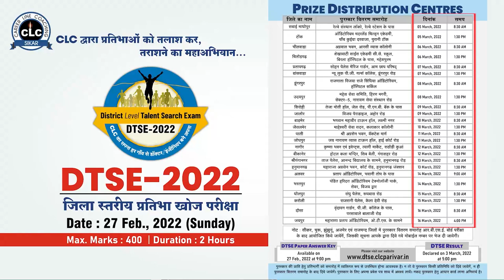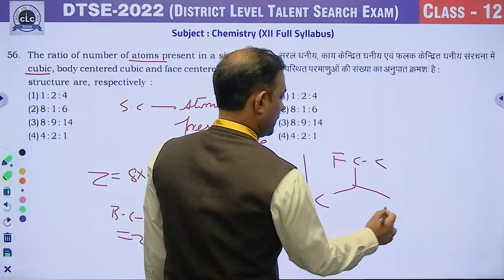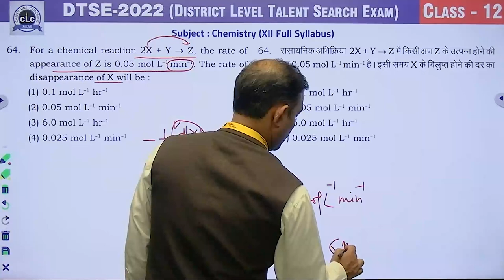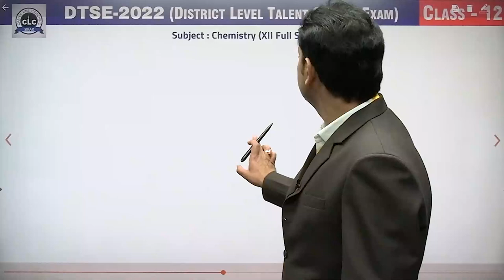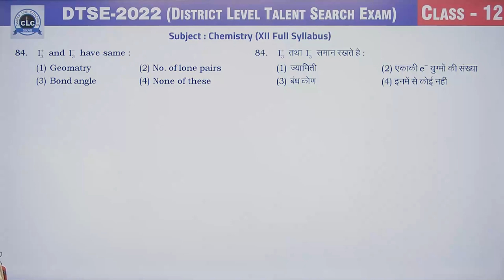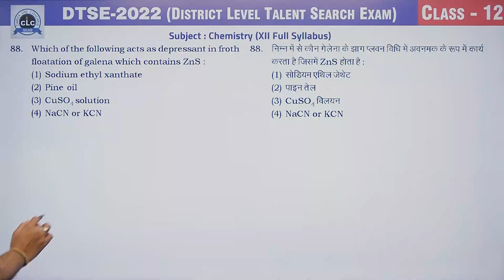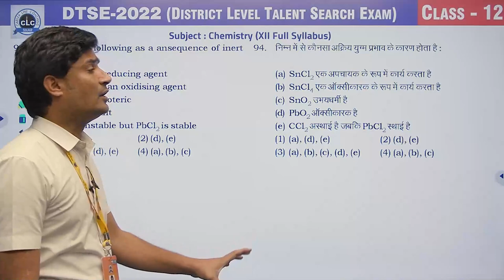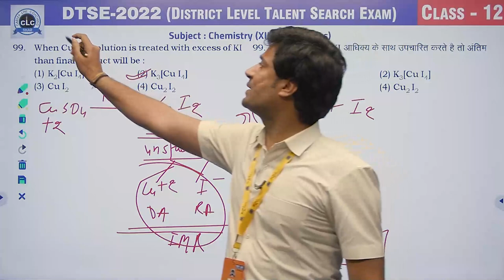12th Class(Chemistry) || DTSE-2022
12th Class(Chemistry) || Video Solution DTSE-2022 || Rajasthan
Exam Date- 27 Feb., 2022